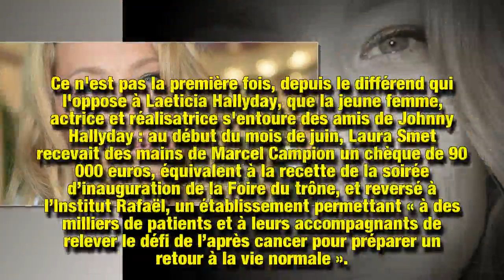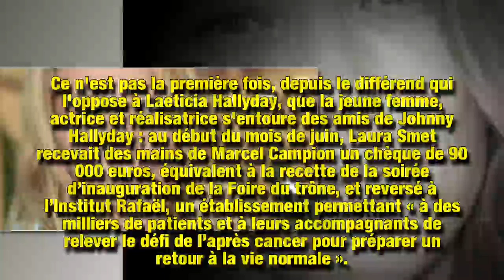Laura Smet, son timide sourire entourée de proches de son papa Johnny Hallyday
Ce vendredi 22 juin, la fille de Johnny Hallyday était entourée des proches de son défunt père pour l'inauguration de la 35ème fête foraine des Tuileries au Jardin des Tuileries à Paris.